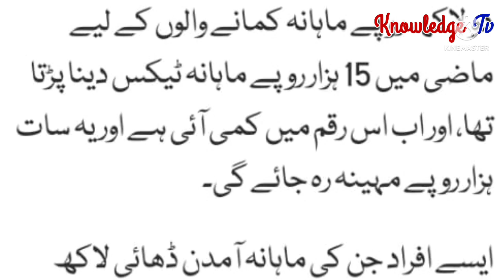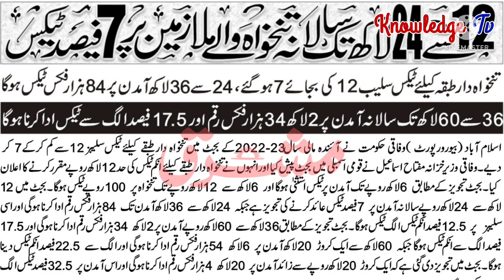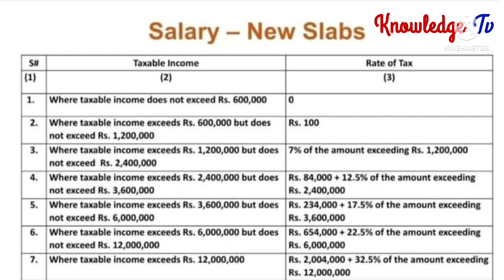New Tax Slabs 2022-23 for Government Employees l Good News for Govt Servants l Knowledge Tv l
New Tax Slabs 2022-23 for Government Employees l Good News for Govt Servants l Knowledge Tv lFirst Biggest News Chennal for Government Employees. It's Provide best Information about Govt Employees Notification , Service Rules, Encashment, Timescale Promotion, GPF, Retirement Rules, Family Retirement and Pension.
❤️ My Facebook page (Pak Employees).